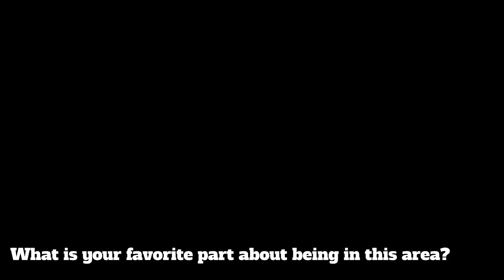July Member of the Month: Mazurek's Bakery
Join us as we interview Ty Reynolds, owner of Mazurek's Bakery! Mazurek's was chosen as our July 2017 Member of the Month.